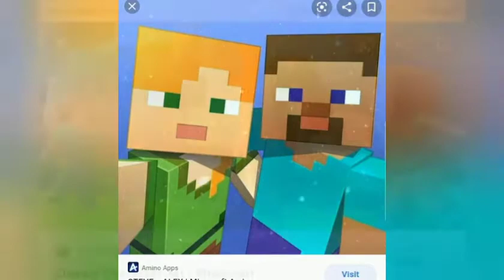minecraft song what if i told you